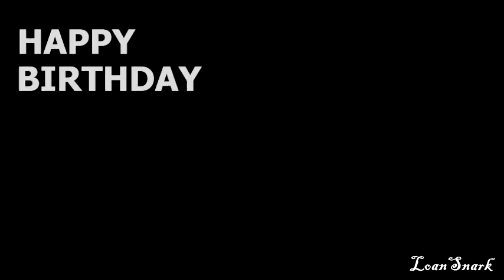YTP: Horribo puts his bombs collection to good use [for the Michael Rosen 70th Birthday Collab]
Finally found time to get this entry done. Started rendering Vegas projects a second time through Movie Studio Platinum, and ironically, they tend to come out at a higher quality. I suppose it's probably because of my poor computer being asked to run something like Vegas 13.

September 3 - Public finally. Have no idea why it wasn't.
September 2017 - Public again because I need views